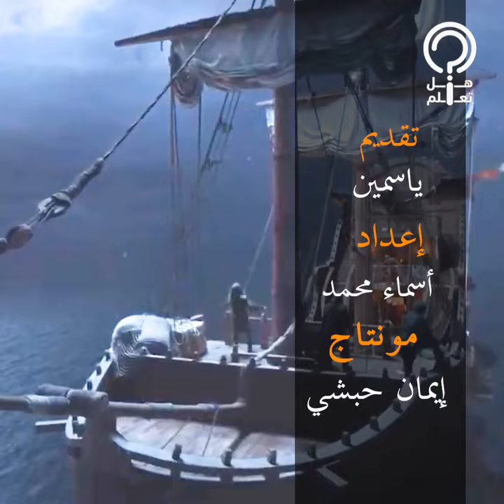مفاجأة من العيار التقيل في النص التاني من رمضان.. جودر مقدم تجربة جديدة في عالم الفانتازيا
حلقة عن مسلسل جودر المسلسل الفانتازيا الخيالي الذي يتم عرضه في الجزء الثاني من رمضان، ورأي الجمهور في المسلسل وأحداثه الدرامية وتوظيف الفانتازيا والتصوير والموسيقى التصويرية والديكور بما يتناسب مع نوعية المسلسل الخيالي.